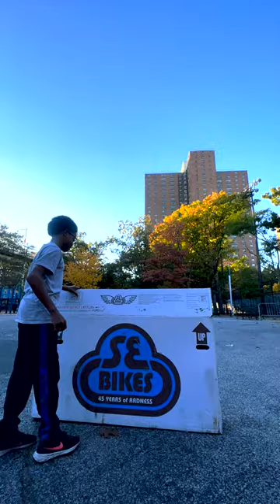Unboxing and Shredding the SE Bikes Savage Flyer!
The new SE Bikes Savage Flyer is heat! @ian_the_goat23 took the bike straight from the box to the streets! Check out your favorite SE dealer or SEBIKES.com for more details on this awesome bike! Filmed by @rrdblocks